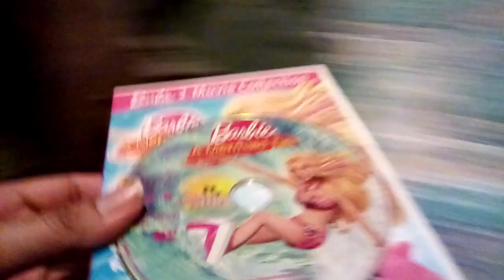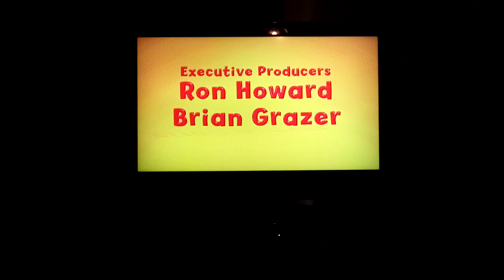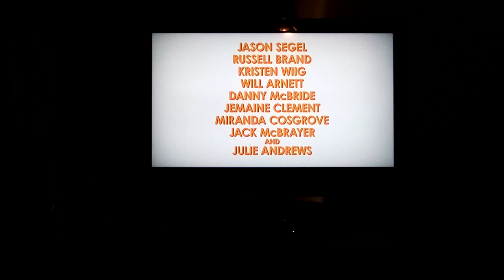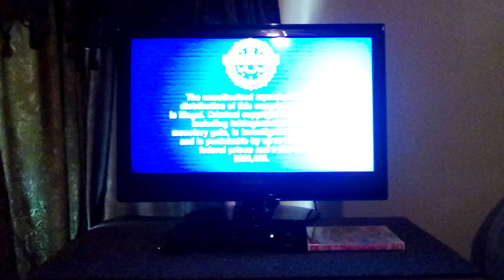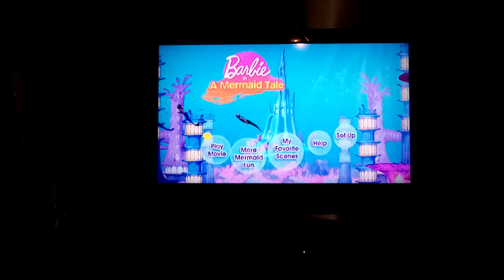Opening To Barbie In A Mermaid Tale 2010 DVD (2018 Reprint)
Distributor: Universal

Here's The Order:
1.Universal Previews Screen
2.Sing Along With Barbie Trailer
3.Barbie A Fashion Fairytale Trailer
4.Curious George 2 Follow That Monkey! Trailer
5.Despicable Me Trailer
6.FBI Anti-Piracy Warning Screen
7.DVD Menu
8.Universal Logo
That's All.